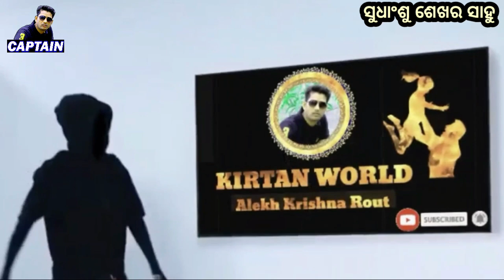Swagatam Geet @ Sudhansu Sekhar Sahu @ Tarakana Kirtan Singer - 9348454848